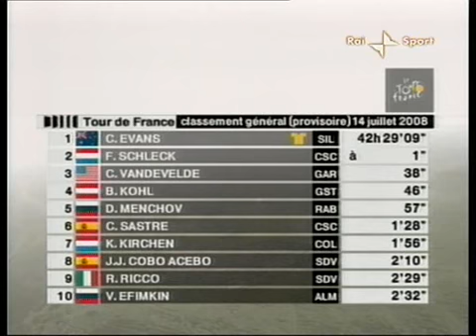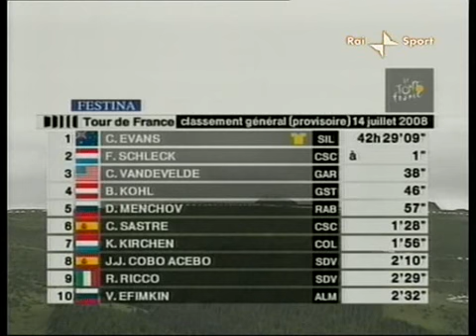Tour 2008: vittoria di Piepoli - X tappa